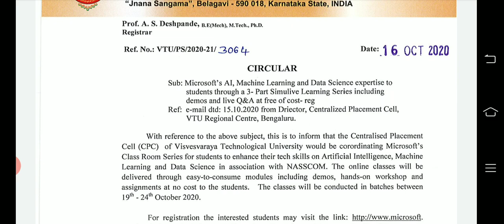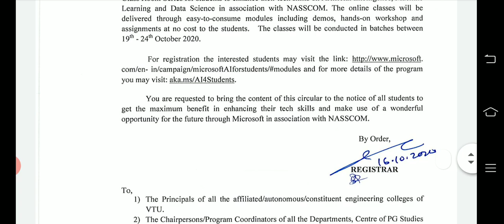VTU UPDATE :16-10-2020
Please fill the below form for project for final year students we will get back to you soon

1. Acer Aspire 3 A315 Core i3 8th gen
2. Acer Aspire 3 A315 - Ryzen 5
3.Dell Vostro 3478
4. HP 15q-dy0004AU
5.Asus Vivobook X507UA
my gears

vtu news ,
vtu take it smart ,
VTU belagavi news,
VTU updates ,
vtu news changes ,
VTU news changes 2020